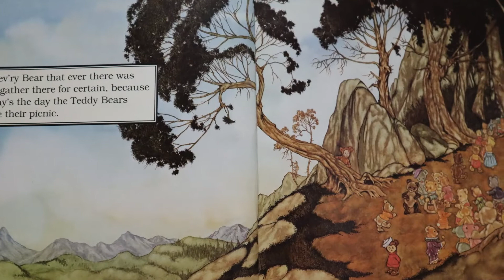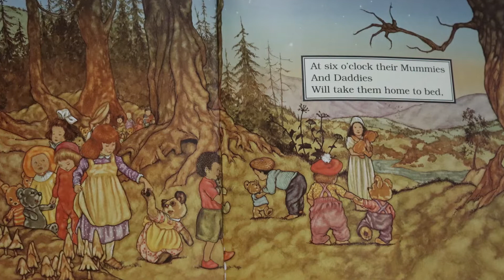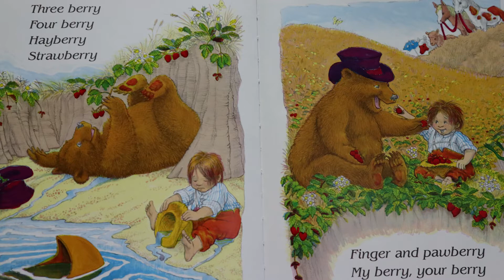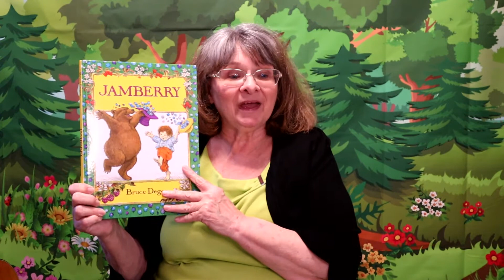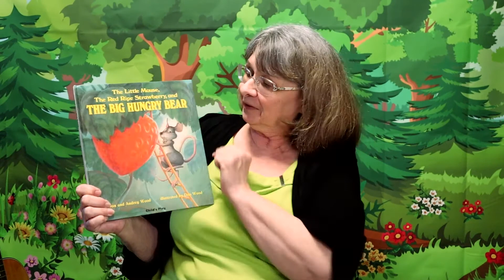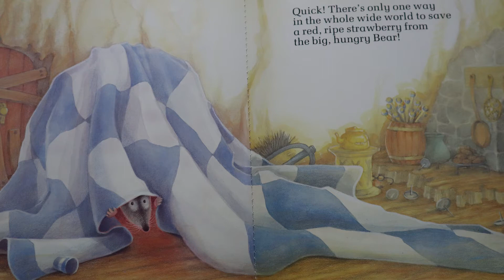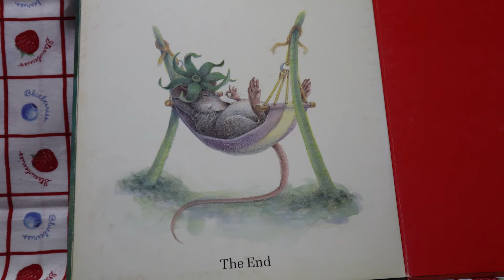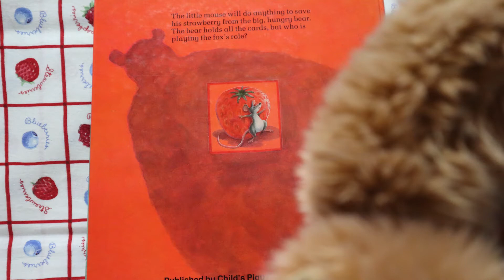Miss Dara Sings - Teddy Bears' Picnic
Based on the classic song of the same name, Miss Dara guides your little one on a musical picnic with bears ‘n berries.  Our featured books are Jamberry by Bruce Degen and The Little Mouse, The Red Ripe Strawberry, and the Big Hungry Bear by Don and Audrey Wood. So grab your favorite teddy bear and let's have a picnic!